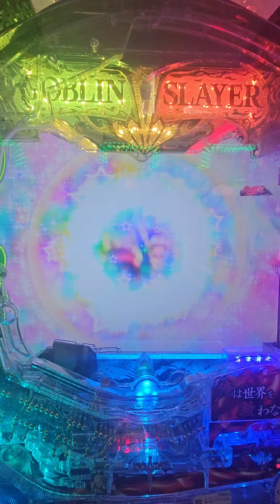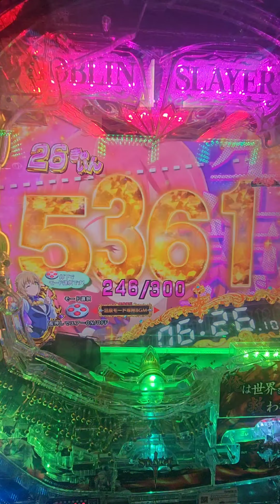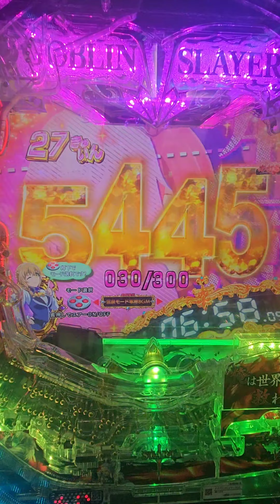Pゴブリンスレイヤー#GOBLIN SLAYER#藤商事#ゴブリンスレイヤー